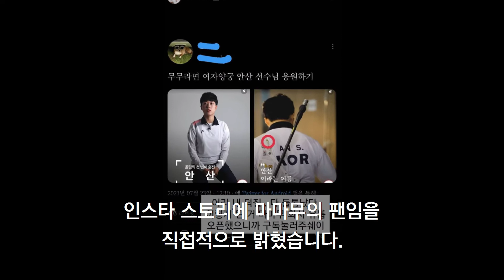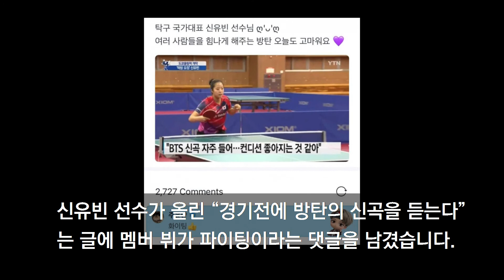올림픽 선수들과 K-POP 사랑. 그들이 좋아하는 스타들은 누구?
이번 2020 도쿄올림픽에 대활약한 올림픽 MZ세대 스타들.
그들이 사랑하는 K-POP스타들은 누구일까요?

대한민국 No.1 생활체육 및 격투스포츠 언론 매체 FT스포츠(前 파이트타임즈)입니다.
전현직 프로선수, 지도자, 전문가 출신으로 구성된 취재진이 스포츠, 건강, 레저, 라이프 등 독자들에게 도움이 될 수 있는 양질의 정보를 전달해 드리기 위해 최선을 다하고 있습니다.
FT스포츠는 여러분들의 공간입니다. 취재요청 및 제보를 열린자세로 기다리고 있습니다.
감사합니다.